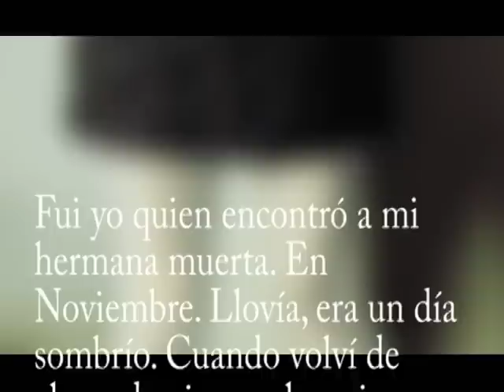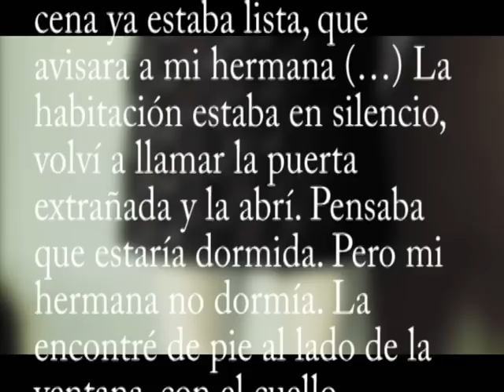TOKIO BLUES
Fragmento del libro Tokio Blues